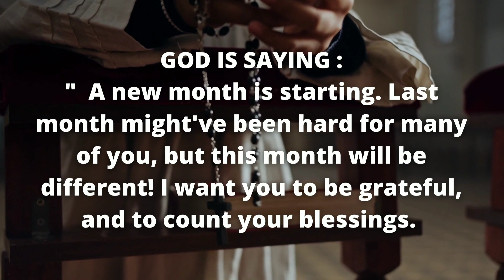A New Month Is Starting With Great Blessings 💌😇